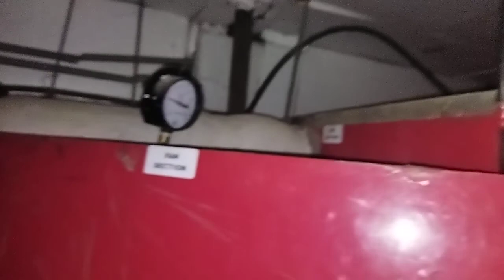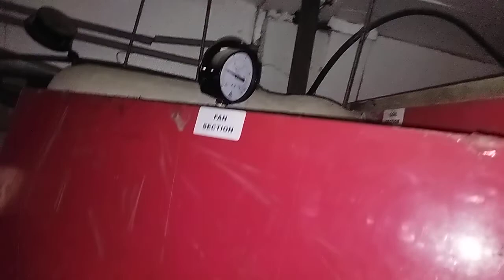AHU Coil Cleaning Moment at NH Guwahati, Amingaon